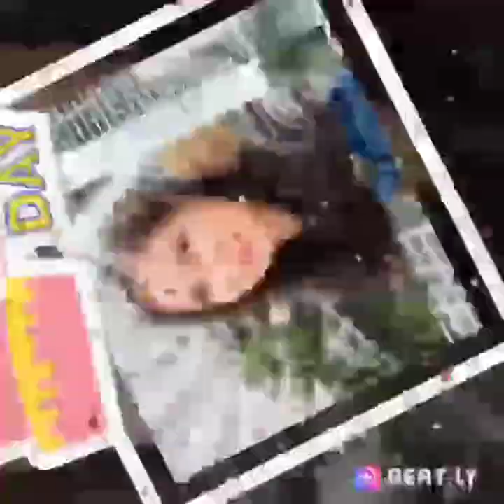Disco Remix with Especial guest || Suzanne Vvlog